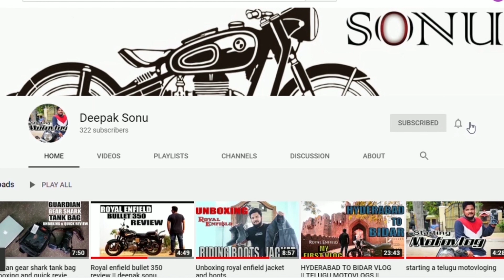CHIRALA BEACH-THE HIDDEN PARADISE💫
Hello friends Myself Deepak😇
Ur heavy Support❣Always boosts me up🔥And Im back with Another *VLOG* 🙌🏻  i.e., *CHIRALA BEACH-THE HIDDEN PARADISE*💫
Do Support Friends with Love🙏🏻❣️